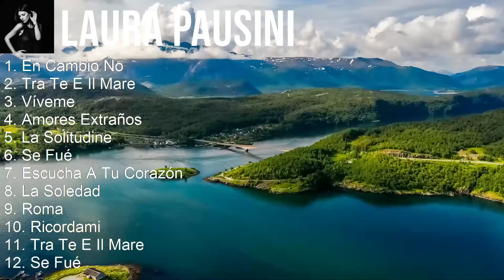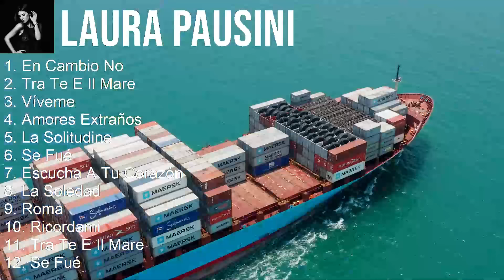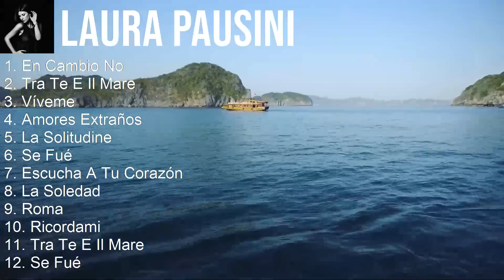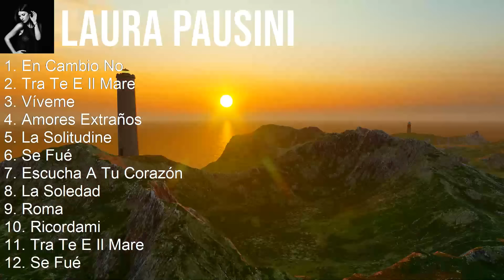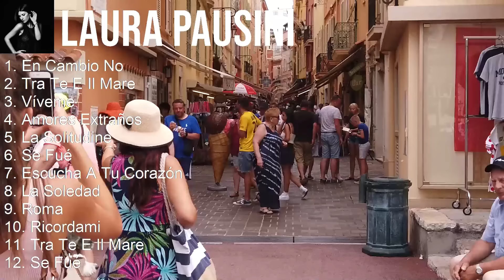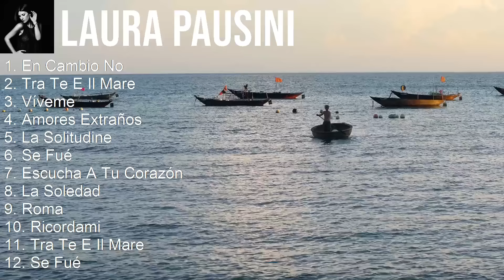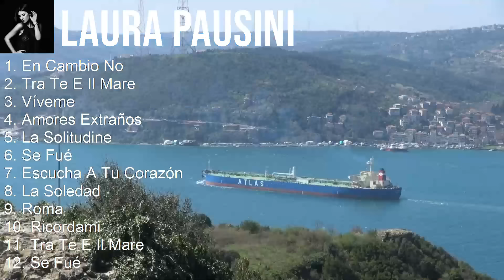Laura Pausini 2024 MIX Las Mejores Canciones - En Cambio No, Tra Te E Il Mare, Víveme, Amores Ex...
Laura Pausini 2024 MIX Las Mejores Canciones, Grandes Exitos

Laura Pausini è una delle voci più amate e iconiche della musica italiana. Con una carriera che spazia oltre tre decenni, Laura ha dimostrato di essere non solo una cantante straordinaria, ma anche una talentuosa compositrice. Con un repertorio che include successi come "La Solitudine" e "Strani Amori", Laura ha conquistato il cuore di milioni di fan in tutto il mondo. La sua voce potente e la sua presenza carismatica sul palco la rendono una delle artiste più apprezzate e rispettate della scena musicale internazionale. Con la sua capacità di emozionare e ispirare, Laura Pausini è senza dubbio una leggenda vivente della musica. [Italian]

Tracklist:
[00:00:00] - 01. En Cambio No
[00:03:43] - 02. Tra Te E Il Mare
[00:07:28] - 03. Víveme
[00:11:16] - 04. Amores Extraños
[00:14:55] - 05. En Cambio No
[00:18:38] - 06. Víveme
[00:22:26] - 07. Tra Te E Il Mare
[00:26:11] - 08. Amores Extraños
[00:29:50] - 09. En Cambio No

1990s music, Euro-Pop, Latin Pop, Italian Pop, Latin music